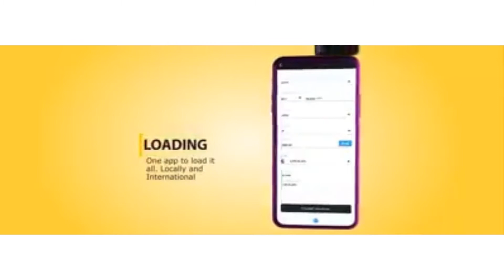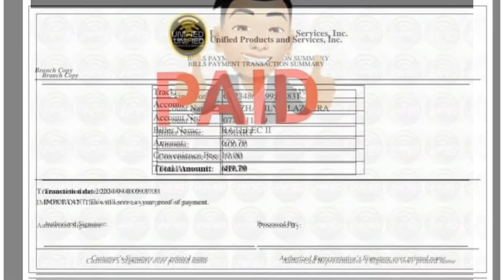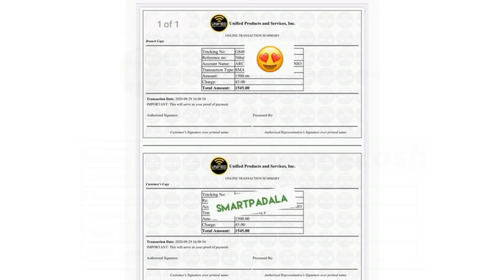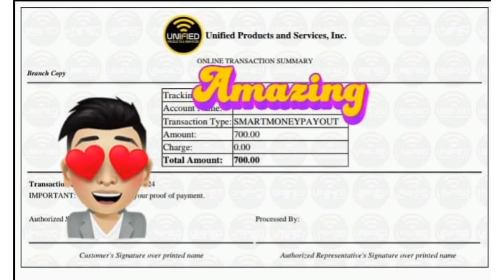Unified Ecash Transactions